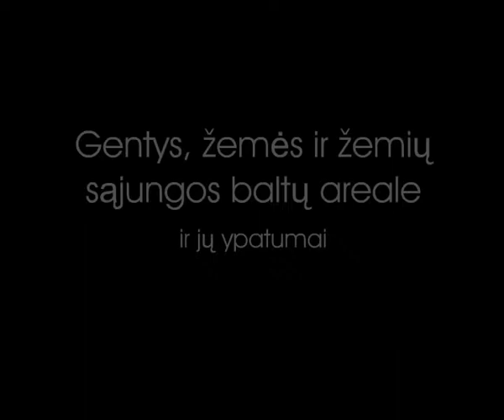A3l 04 Gentys, žemės ir žemių sąjungos baltų areale